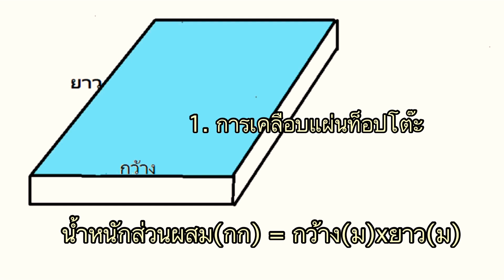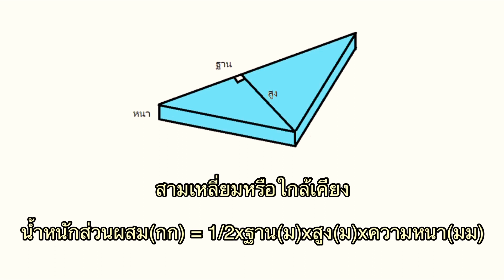วิธีคำนวณการใช้อีพ็อกซี่ เรซิ่น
การคำนวณการใช้ epoxy resin หล่อใส ในงานทำ โต๊ะเรซิ่น มีส่วนสำคัญในการวางแผนการทำงาน

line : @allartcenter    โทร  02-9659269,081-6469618